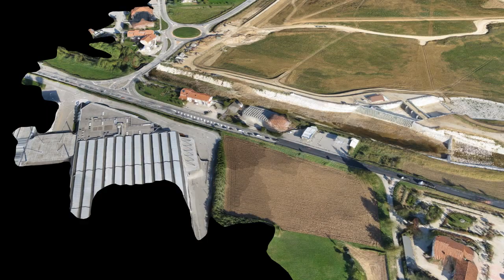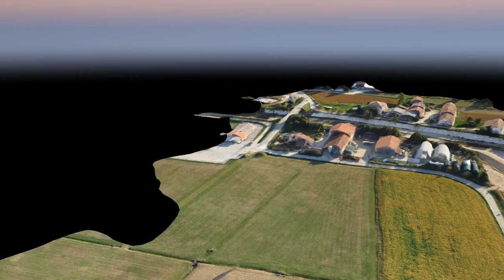Cantiere Bacino di Laminazione a Caldogno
Esempio di rilievo UAV aereo su un cantiere a Caldogno (prov. di Vicenza).  La fotogrammetria aerea permette rapidamente di ottenere la ricostruzione 3d di ampie porzioni di territorio.